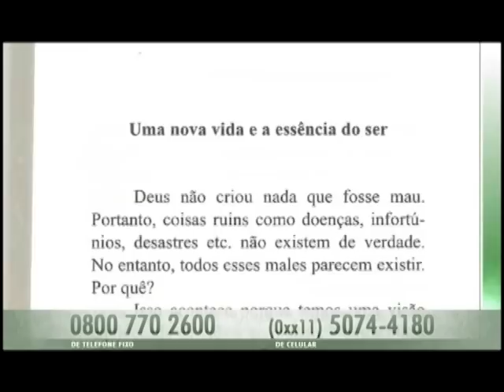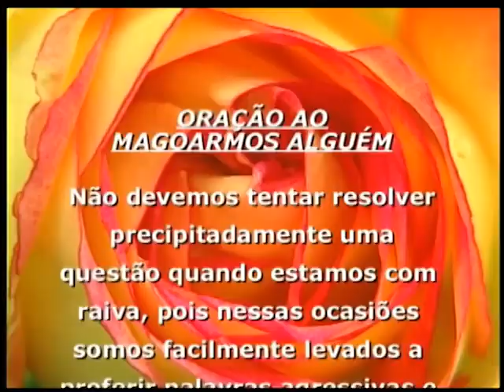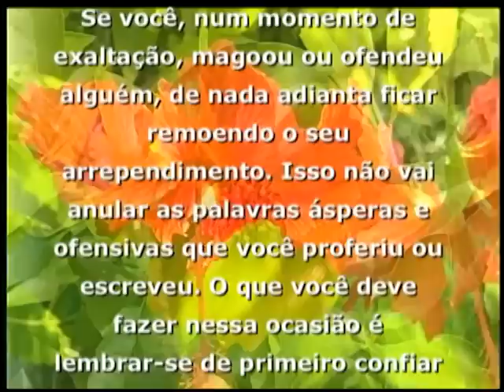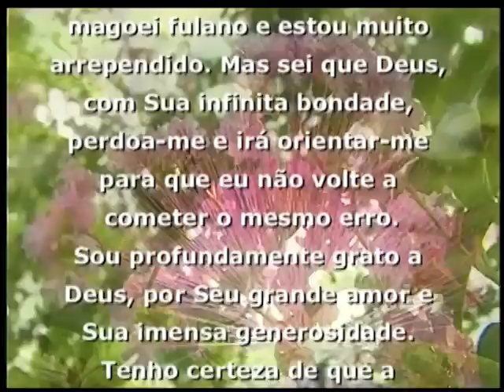06/03/2015 - SEICHO-NO-IE NA TV - A relação entre doença e desarmonia conjugal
Olá! Feliz dia! Seja bem-vindo ao modo feliz de viver em harmonia com a natureza. Em sua palestra de hoje, o preletor Yoshio Mukai, a partir dos ensinamentos contidos no livro "Assim se concretiza o bem", de autoria do Professor Seicho Taniguchi, nos orienta sobre: "A relação entre doença e desarmonia conjugal".

Muito obrigado!